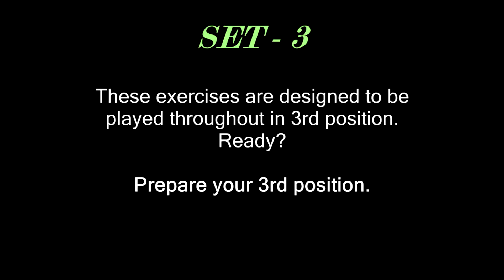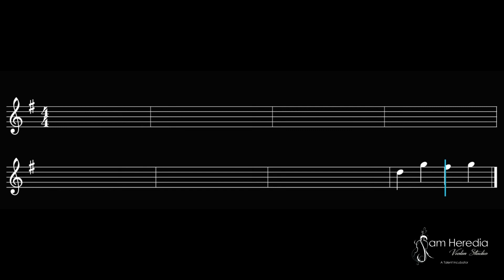Reading on 3rd position (G major) set 3 Violin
6 exercises for daily practice for violin.
Reading on 3rd position
G major - Set 1

Correlated to Viol Consort Program
Unit 1
Sam Heredia Violin Studio
McAllen String Academy